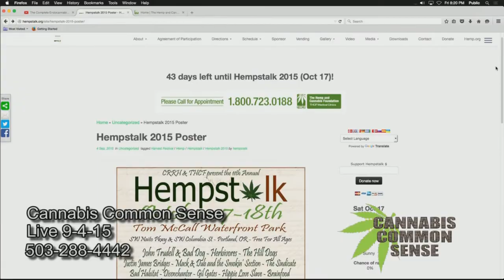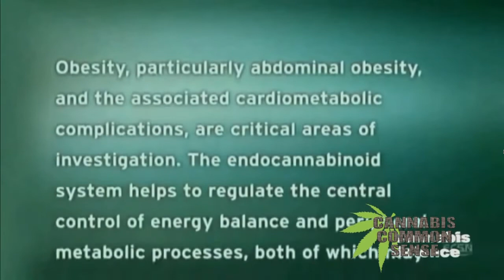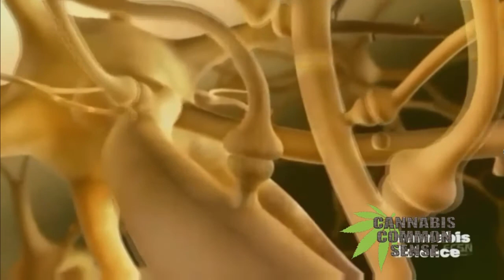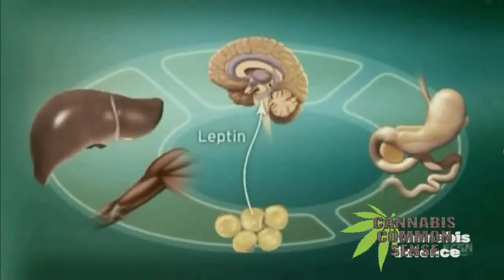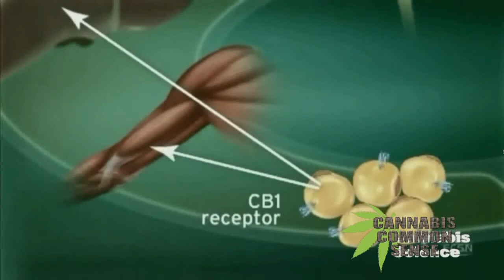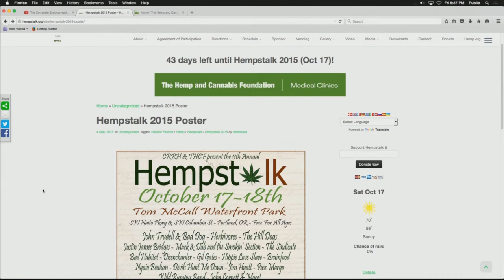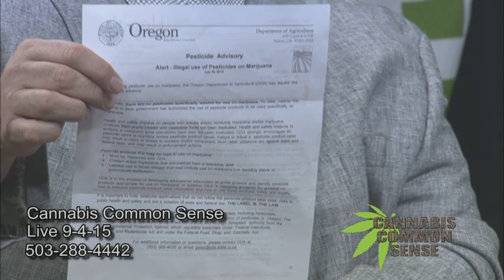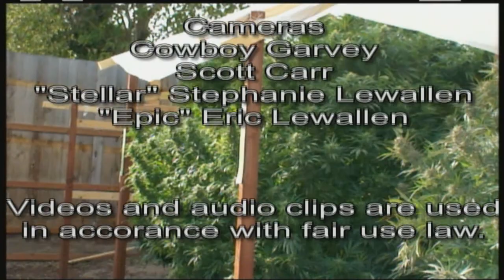Cannabis Common Sense 802